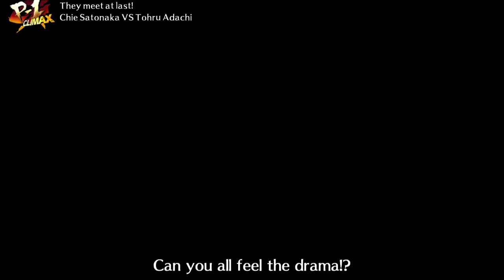Persona 4 arena ultimax Chie Satonaka vs Everyone 07